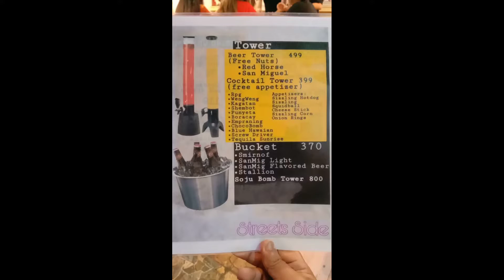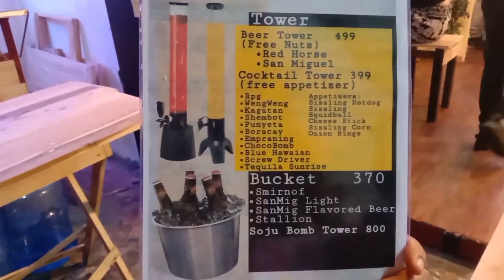STREET SIDE GRILL AND RESTO BAR FOOD HOUSE PART 1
Street Side Grill and Resto Bar
Food House
P13-14 10th St. cor 3rd St. Brgy 183 Villamor Airbase Pasay City, 1302 Manila, Philippines

GRILL , RESTO BAR & FOOD HOUSE �

Offers free Wi-Fi